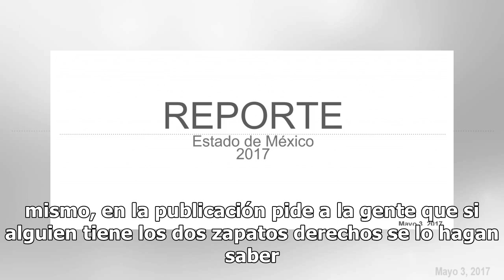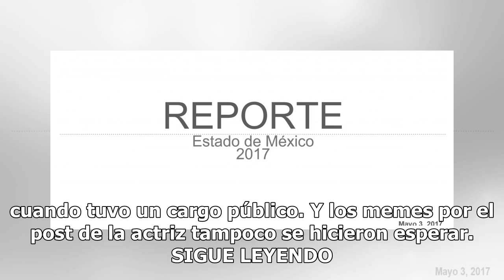¡Carmelita Salinas necesita ayuda! Le dieron dos zapatos izquierdos en una tienda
Carmen Salinas está pidiendo ayuda en Twitter. La actriz publicó un mensaje en la red social que se volvió viral y generó decenas de reacciones y comentarios. La exdiputada compartió en su cuenta (@CarmensSalinasLo) que compró unos zapatos en la tienda departamental El Palacio de Hierro. El problema...